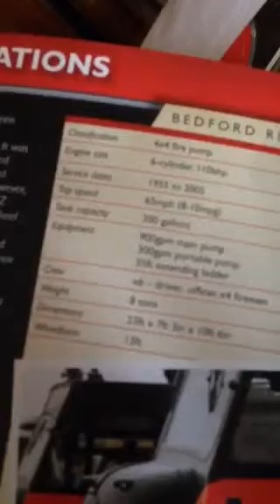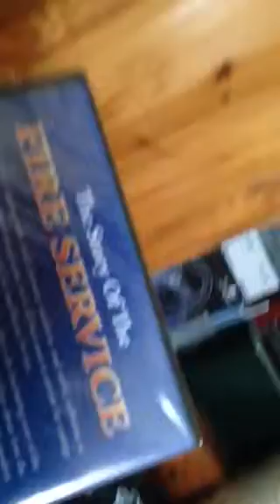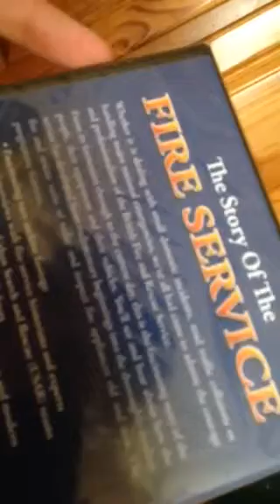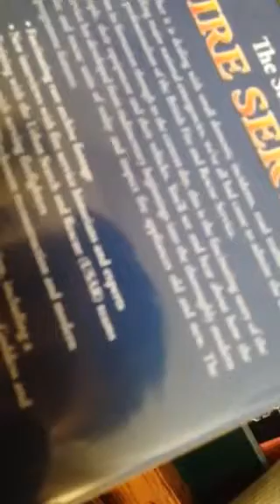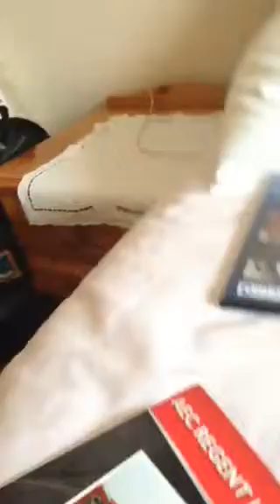Let's Review My Model Collection Part 1 Fire Trucks!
From atlas editions
Enjoy :D